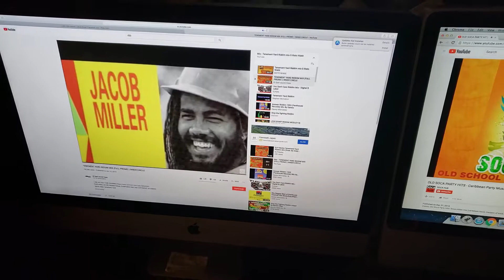Crest audio and Crown audio